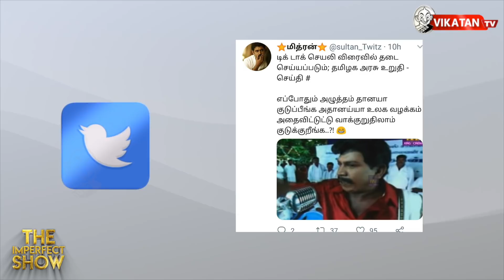NIA மசோதாவில் தி.மு.க-வின் இரட்டை வேடம்! | தி இம்பர்ஃபெக்ட் ஷோ‌ 19/07/2019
Ctrl +Alt + Clap 9:25 எவன் பார்த்த வேலடா இது 10:20
 இன்றைய கீச்சுகள் 10:59 இன்றைய விருது 11:27

தேசிய கல்விக்கொள்கை - மத்திய அரசுக்கு 65ஆயிரம் பரிந்துரைகள்‌‌ குவிந்தன!NIA மசோதா நிறைவேற்றத்தில் திமுகவின் இரட்டை வேடம்

CREDITS
Host - Saran & Cibi Chakravarthy | Script - Vikatan team | Camera - Suresh | Edit - Guna  |Producer - Karthick. K | Thumbnail art - Karthikeyan Maddy